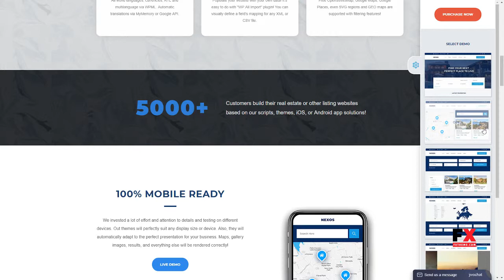Nexos - Real Estate Agency Directory Douglas Ellery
Compatible With Facebook, Visual Composer 5.1.x, WPML, Bootstrap 3.x

 Columns 4+

 Layout Responsive